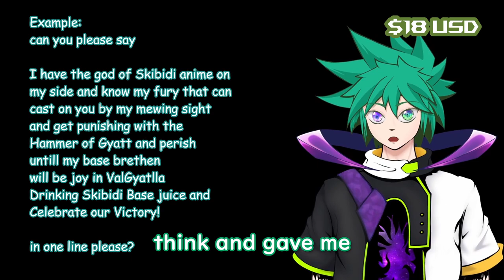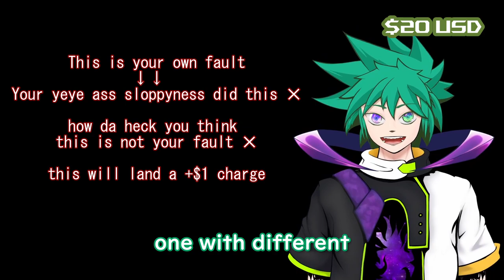Voice Demo from The Void itself || Pricing Explain【voiceover 】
Try Google: Malaysian Void Vtuber
Now I'm in your search. You can't escape me now.

Stream Chat rule:
👏be respectful,
👏be kind,
👏be wonderful,
👏not smart enough to navigate political stuff if I am capable of it. I should do politician not a guy on the internet
❌Spamming